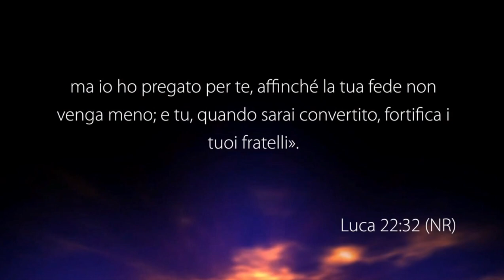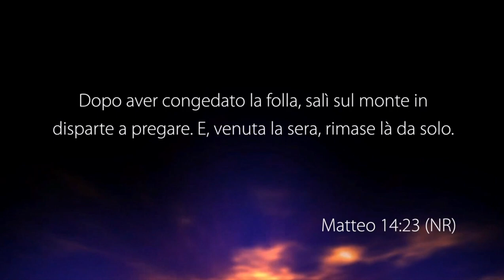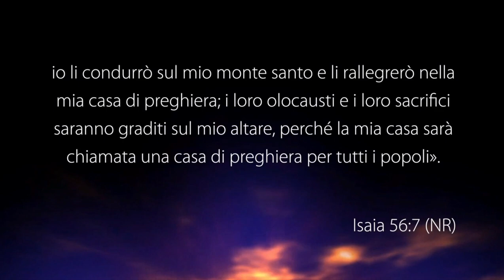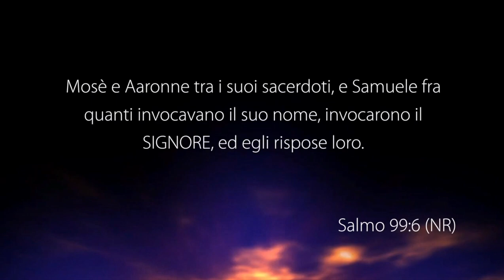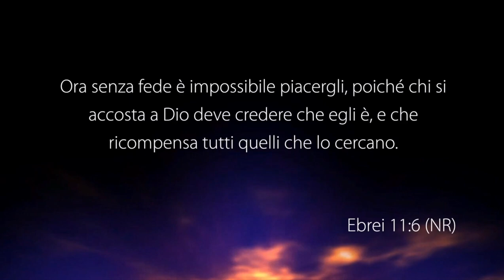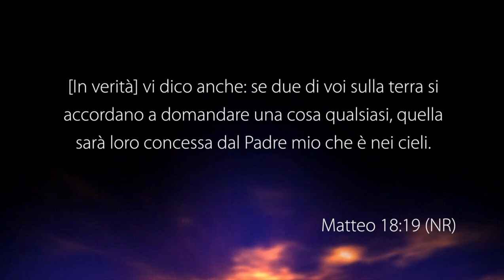La Preghiera - Con il pastore: Cataldo Petrone